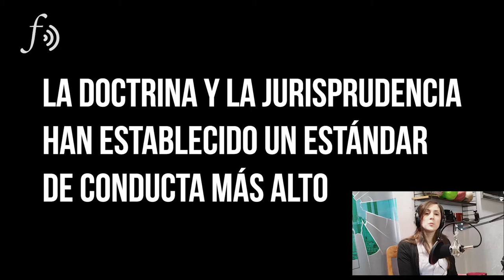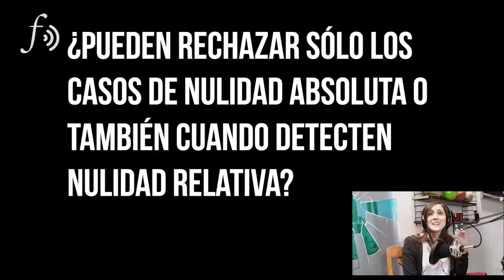Fueyo Podcast S2E06: Responsabilidad civil de notarios y conservadores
Claudia Bahamondes, profesora de derecho civil de la Universidad Diego Portales, es la invitada en este episodio de FueyoPodcast, que trata sobre la responsabilidad civil de notarios y conservadores o registradores de raíces latinas.
También se conversó sobre cómo ha evolucionado la lex artis, en la cual uno de los grandes hitos es la incorporación de tecnología avanzada, junto al deber de consejo o asesoría frente a partes en desigualdad de conocimientos o respaldo.
Relacionado con ello, se abordó la forma de hacer valer esa responsabilidad —vía contractual o extracontractual— y los grados de diligencia exigibles en un territorio de difícil acceso y falta de conectividad de las zonas más extremas.
Somos un medio de comunicación digital con noticias del mundo legal y la abogacía, para Latinoamérica y España.